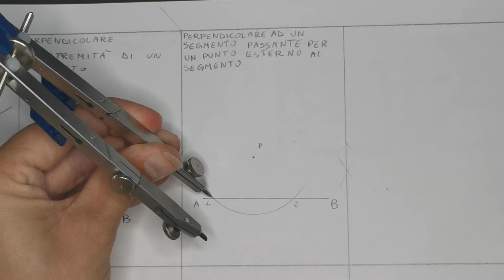costruzioni geometriche. tavola di ripasso (video 4/9)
tavola di ripasso delle principali costruzioni geometriche.